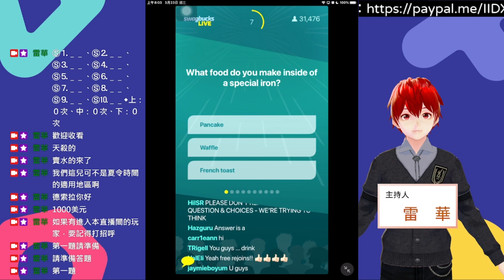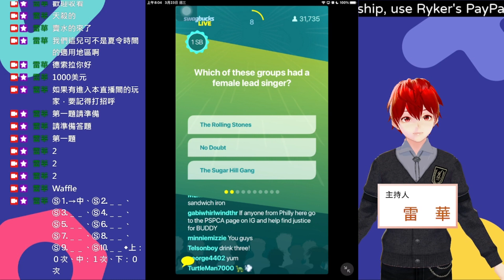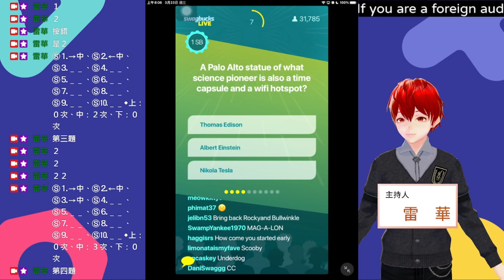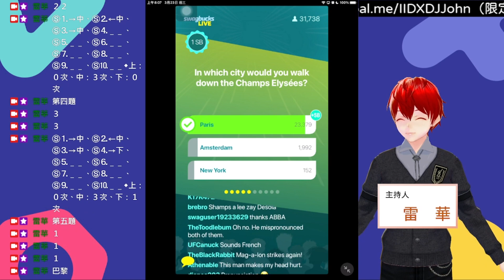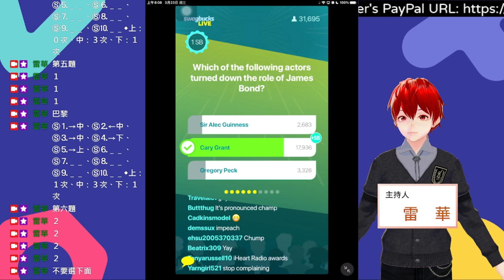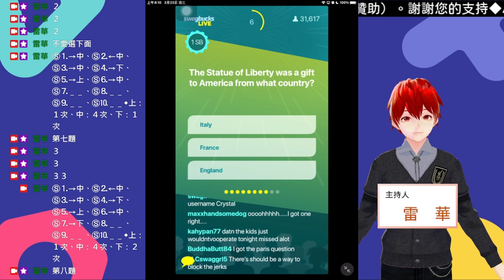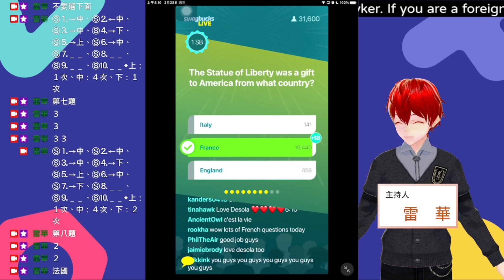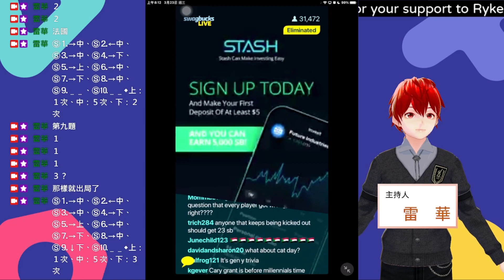問答遊戲『Swagbucks LIVE』（SwagIQ）遊玩 2022-3-22（美國時間） ∕ 2022-3-23（臺灣時間） 主持人：德索拉（Desola）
遊戲日期：March 22ⁿᵈ, 2022（US Time） ∕ March 23ʳᵈ, 2022（Taiwan Time）
主持人：德索拉（Desola）